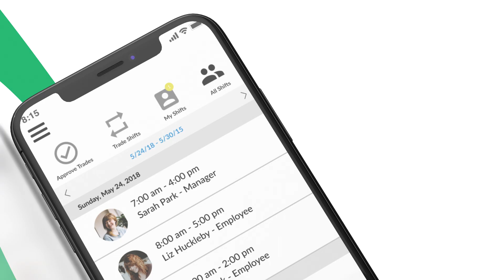Jolt Employee Scheduling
A quick overview of Jolt's Employee Scheduling product